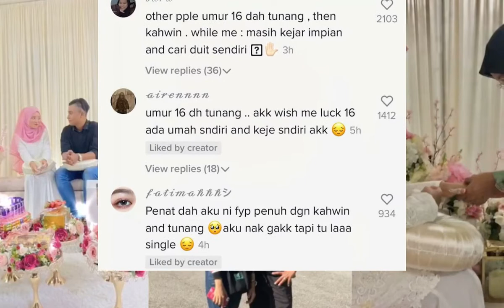VIRAL Remaja tingkatan 4 kongsi detik gembira, teman lelaki nekad masuk meminang